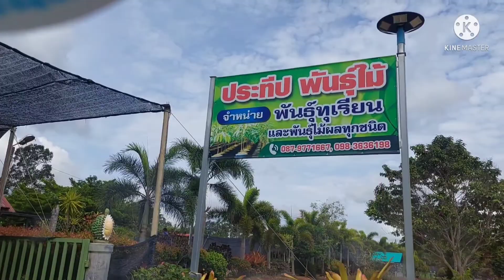วิธีเลือกซื้อต้นพันธุ์ทุเรียน ทำไมถึงเลือกทุเรียนต้นเล็ก พาไปดูสวนต้นพันธุ์ทุเรียน ep.242